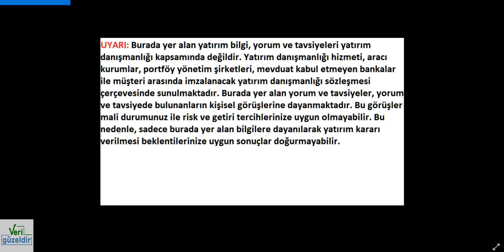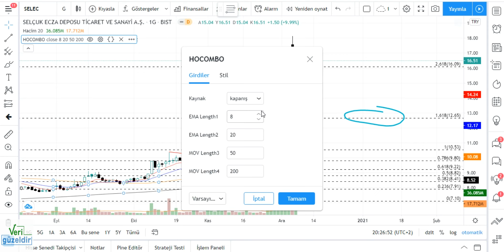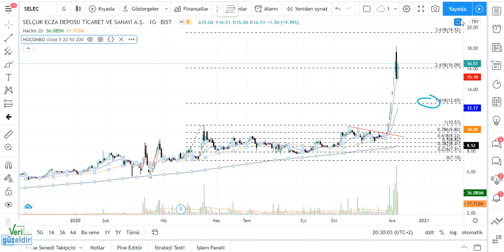SELEC Teknik Analiz SELÇUK ECZA Hisse Yorumu 7 ARALIK 20